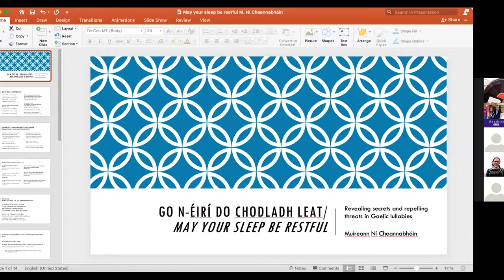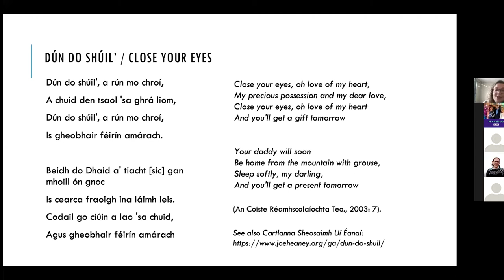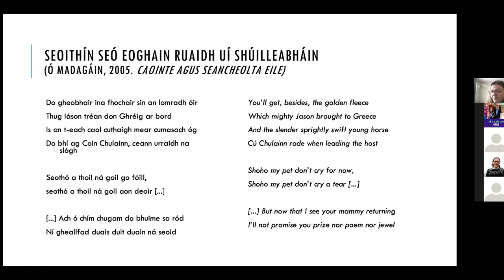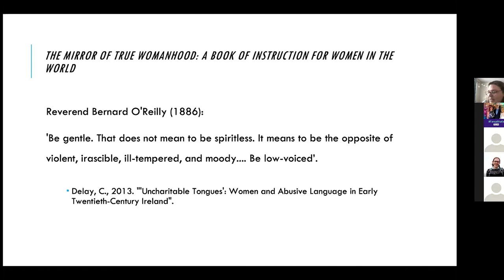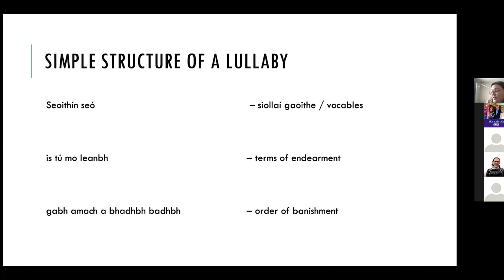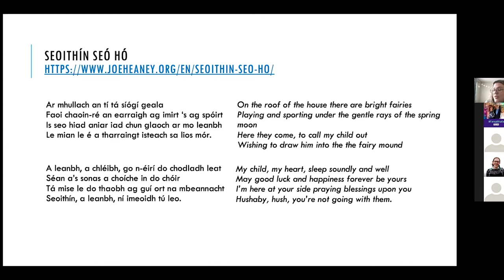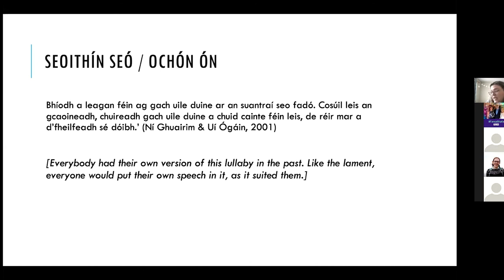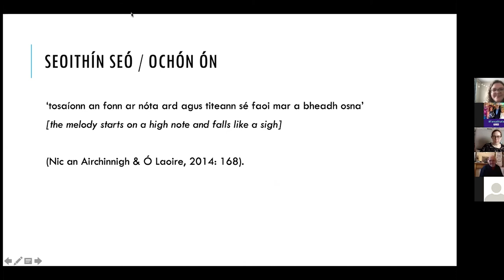Revealing secrets and repelling threats in Gaelic lullabies - Muireann Ní Cheannabháin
A clear aim of the lullaby is to put a child to sleep. Less overtly, however, lullabies convey a wide range of themes and emotions that contrast sharply with their soothing melodies. Lullabies belong to genres of song associated with women and family life, - a domestic sphere that gives us clues as to why so few of them are found in Irish folklore collections.

Muireann's paper will discuss the opportunities that lullabies gave women to express themselves, as well as fulfilling their duty to protect the infant and repel threats, especially the threat pf fairy interference. Examining the songs sung by women gives a distinctive insight into the position of women in society, showing, as well, their participation in life's rituals; from birth to death, and all that lay between them.